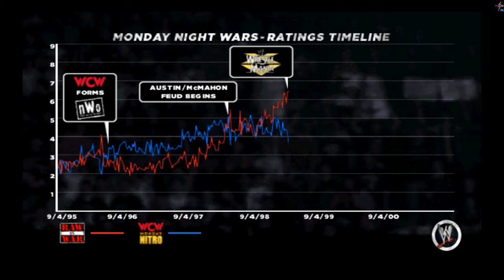WWE 13 - WrestleMania XV (Bret Hart vs. The Undertaker)